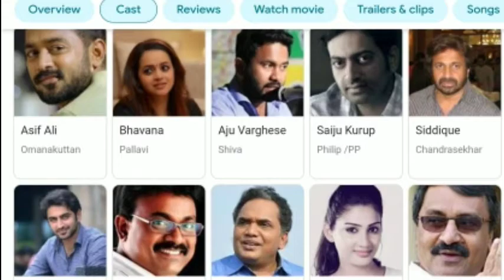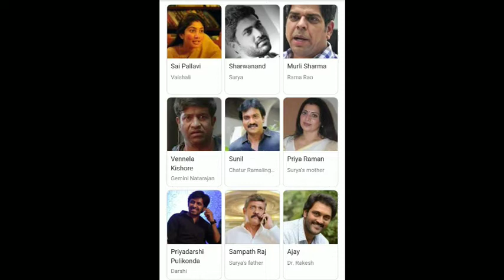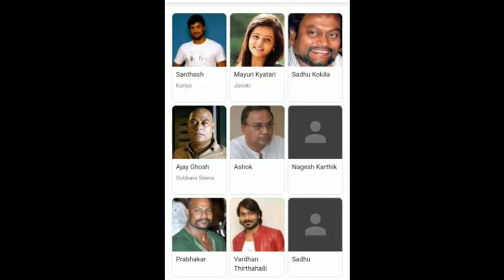Top 5 South Dubbed Movies Available On YouTube #8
Pa1 Reviews

All movies Available on YouTube
Movie links :
Movies Details | Link's |